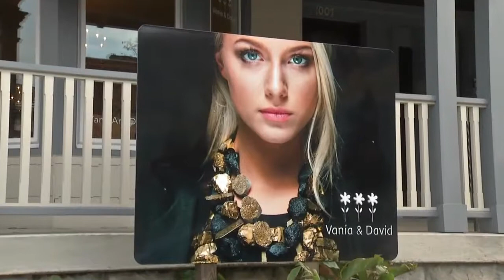Vania and David open first store in Elmwood Village